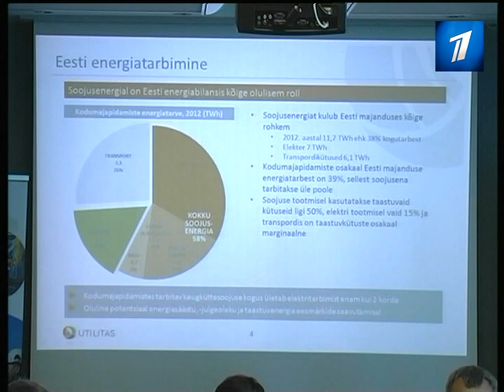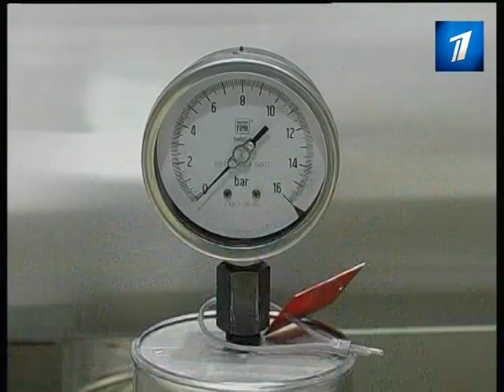Эстонские энергетики обещают снизить цены на тепло